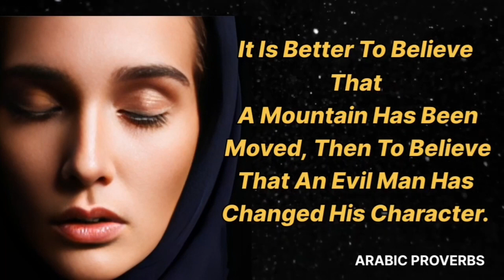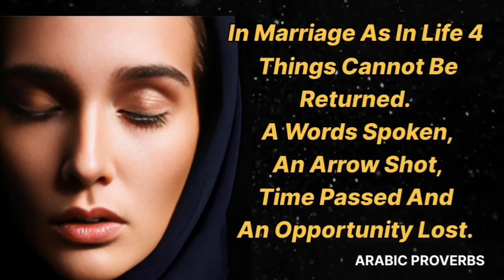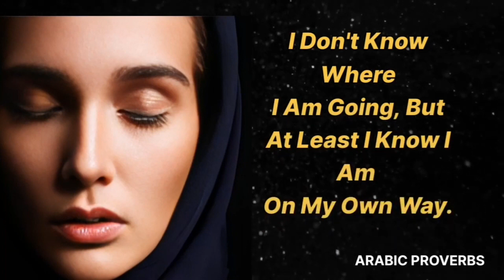Very Interesting Arabic Quotes That Will Think you twice | Mind Mysteries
"Welcome to Mind Mysteries, the channel where the enigmatic world of psychology unfolds before your eyes. Join us on a captivating journey into the depths of the human mind, where we unravel the mysteries of thought, behavior, and emotions. Delve into the intricacies of the brain, exploring fascinating psychological phenomena, theories, and experiments.

Prepare to embark on an intellectual adventure that combines scientific insights with a touch of wonder. Our goal is to demystify the complexities of the mind while fostering a deeper understanding of what makes us uniquely human. From exploring cognitive illusions to deciphering the psychology behind everyday decisions, Mind Mysteries is your portal to the captivating realm of psychological discovery.

Whether you're a psychology enthusiast, a curious mind, or someone seeking practical insights for personal growth, Mind Mysteries is your go-to destination. Get ready to expand your knowledge, challenge your perceptions, and embark on a journey of self-discovery with Mind Mysteries."

1)This video has no negative impact on the original works (It would actually be positive for them)
2)This video is also for teaching purposes.
3)It is not transformative in nature.
4)I only used bits and pieces of videos to get the point across where necessary.
Fact-o-Logy does not own the rights to these video clips.